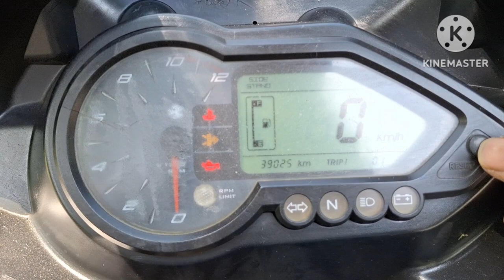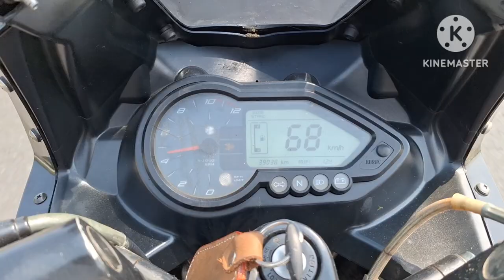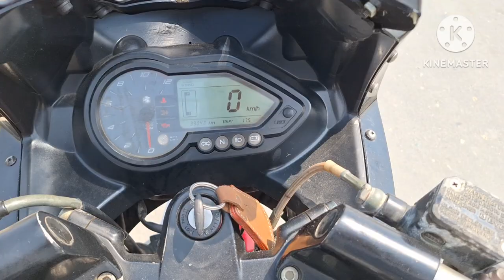palser 220 mailage check.....